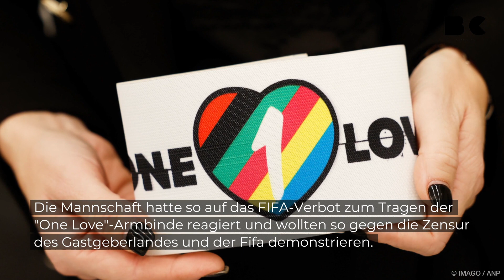Katar-Sender verhöhnt DFB-Elf nach Ausscheiden!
Das katarische TV hat die deutsche Mannschaft nach dem frühen Ausscheiden in der Gruppenphase verhöhnt. In einer WM-Sendung nach dem deutschen Aus winken die Gäste und die Moderatoren mit zugehaltenem Mund in die Kamera. „Und so verabschieden wir Deutschland von dieser WM“, sagte der Moderator. Damit deuten sie die Protest-Geste der deutschen Mannschaft im ersten Spiel gegen Japan an, als sich die Spieler beim Mannschaftsfoto die Hand vor den Mund hielten.